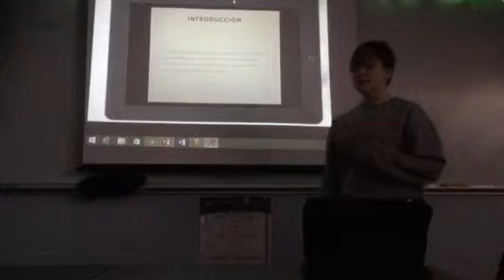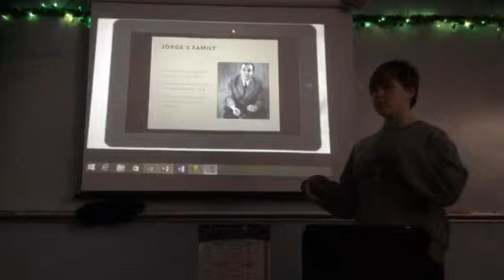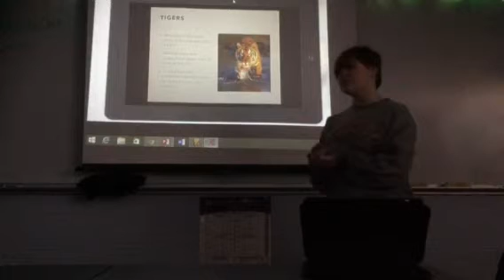Borges period 3 CC